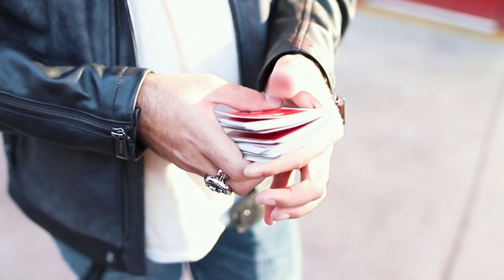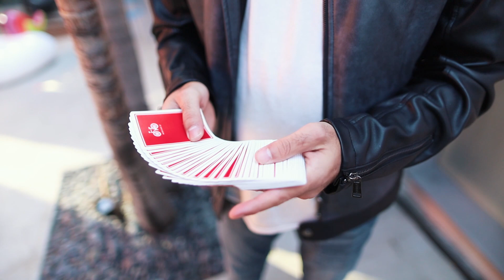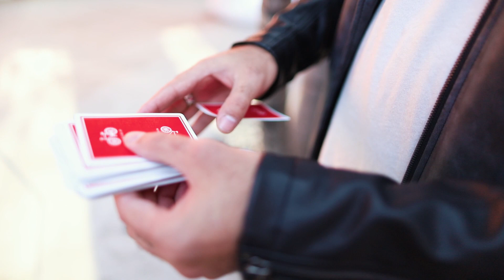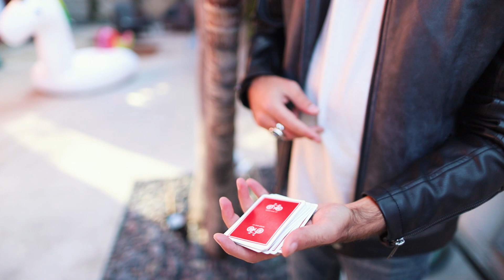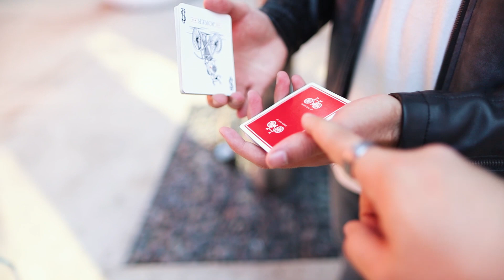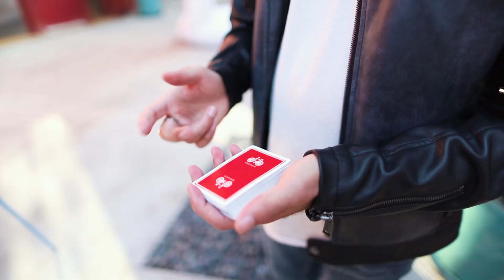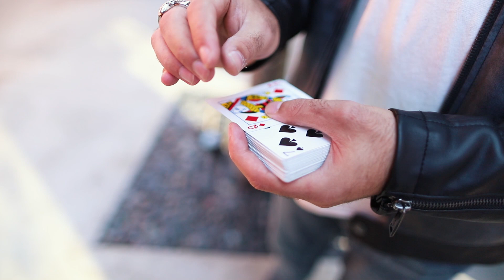3 Killer Card Magic Moves from Alex Pandrea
Trying to get to 100k here's where I'm at:
64% . 64.4K/100K

Shoutout to FatLeglessBird my newest sub.. YOU DA BEST!!

𝗦𝗧𝗨𝗙𝗙 𝗙𝗥𝗢𝗠 𝗠𝗘:
𝐗𝐀𝐕𝐈𝐎𝐑'𝐒 𝐑𝐈𝐒𝐄, 𝐓𝐇𝐄 𝐏𝐀𝐒𝐒 ALL HERE!!!

𝗙𝗢𝗟𝗟𝗢𝗪 𝗠𝗬 𝗦𝗧𝗥𝗘𝗔𝗠𝗜𝗡𝗚 𝗖𝗛𝗔𝗡𝗡𝗘𝗟!

Amazon wishlist:

3.206K Views - Feb 3, 2024

Stuff from me:
Xavior's Rise:

One of my oldest friends Alex Pandrea came down to the Mansion in LA to hang out and film content with us as you've prob already seen. He decided to jump on the channel and teach some things that you hopefully will get a kick out of. Some he uses, some he doesn't. The point being maybe you can come up with something with it or improve it to be something better.